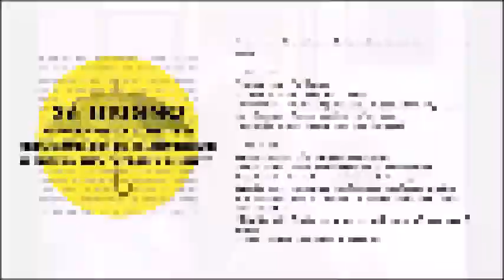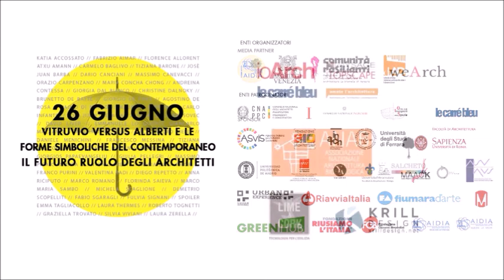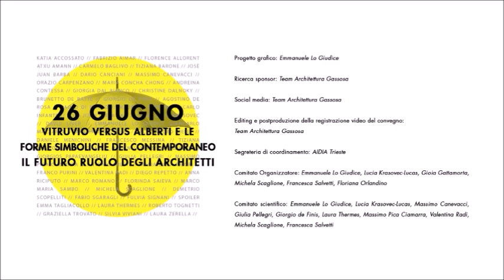Laura Thermes - Vitruvio, architetto contemporaneo - Architettura Gassosa 26/06/2021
Laura Thermes - Cartas para Vitruvio - Architettura Gassosa 26/06/2021
Convegno internazionale Architettura Gassosa e realismo ecologico 23-28 giugno 2021